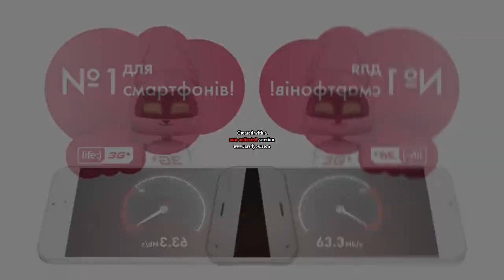Premieres Life LifeCell logo History is Mirror and Other 720p Premiere